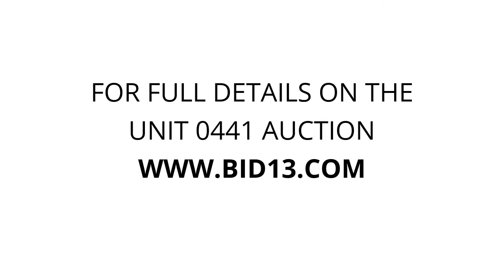My Storage Belleville - Unit 0441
Childrens, furniture, boxes, homegoods